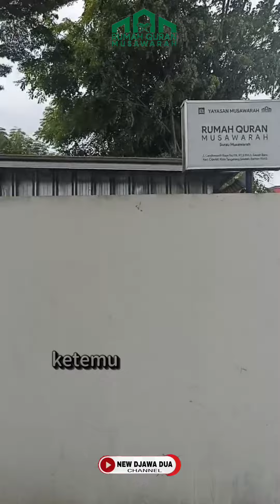berbagi ilmu mengajarkan cukur di rumah qur'an